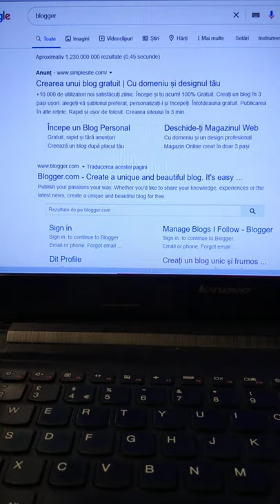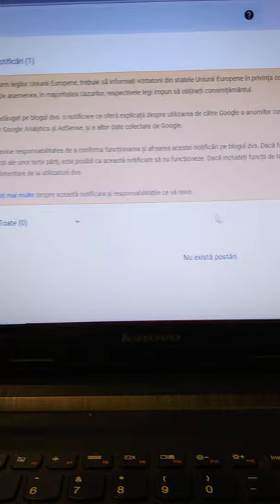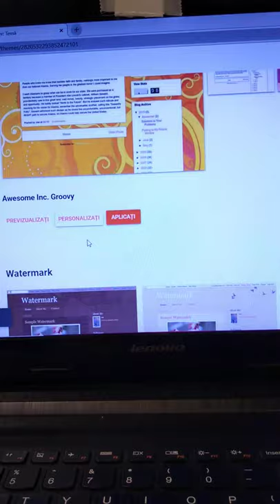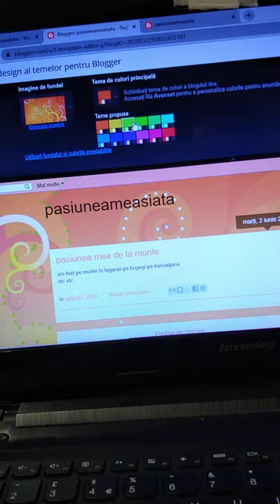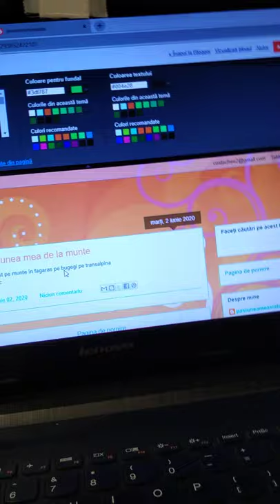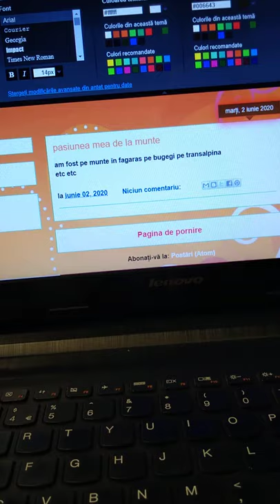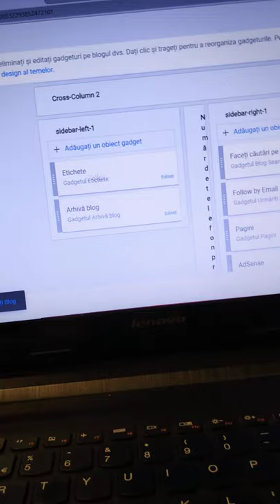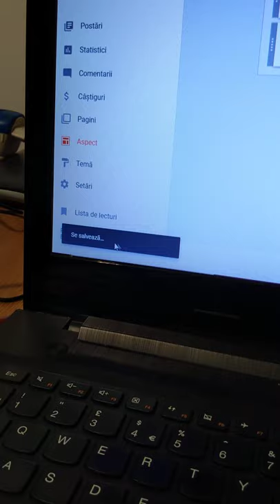Cum ne facem un blog gratis și cum îl optimizăm...